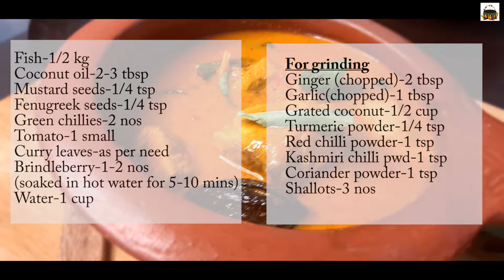Kerala Restaurant style Fish curry recipe-eps 205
KeralaRestaurantstylefishcurry - there are different variations to fish curry.This is a simple,delicious and flavourful fish curry. Any fish of your choice would go with this gravy.

Curry & Spices – Ranju’s Own  is a fresh chapter for me in my life. It is inspired by my love for homemade cuisine. Through this, I shall try to deconstruct and chronicle delicacies, to  make it easy for newbie cooks who are still figuring how to work the burner(reminds me of my initial years after marriage). I intend to share authentic tips and tricks with some cultural bites to spice up your culinary journey moving forward.